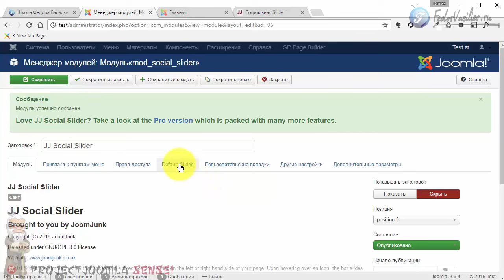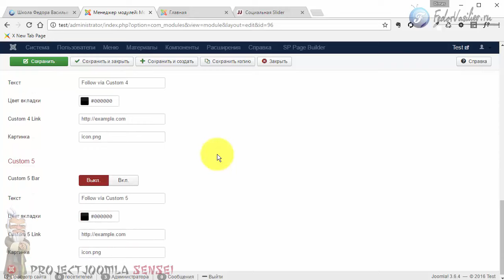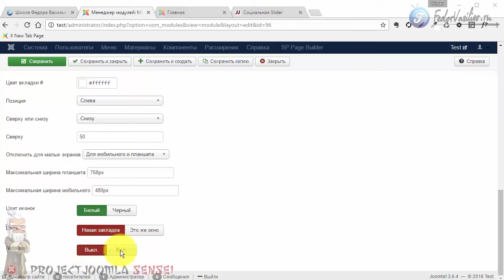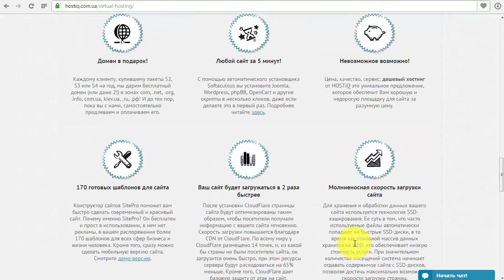93.Фиксированные социальные кнопки в Joomla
В этом уроке Дима, покажет и расскажет, как можно красиво разместить на своем сайте Joomla социальные кнопки, что бы пользователи вашего сайте всегда могли видеть, как найти вас в социальных сетях.